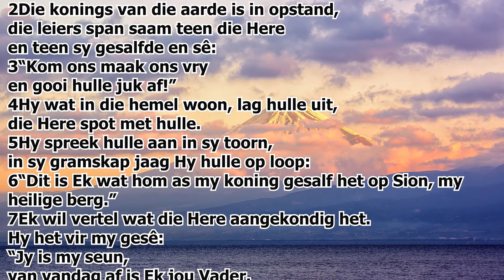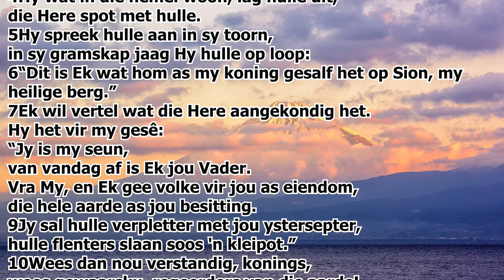Psalm 2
Somtyds kan regerings ons baie kopseer en pyn besorg. As kinders van die Here het ons 'n ander uitkyk op die lewe wat die negatiewe impak van sulke optrede beperk.